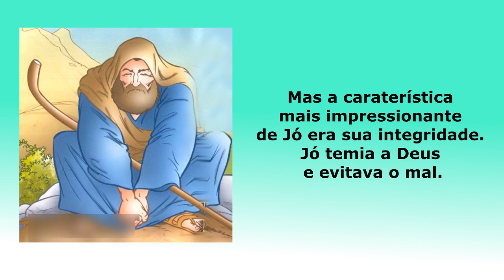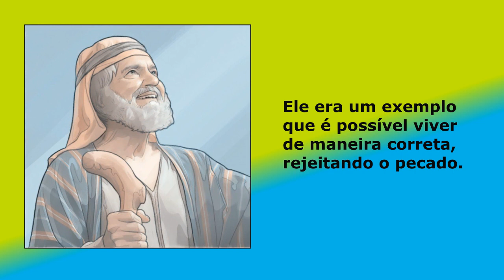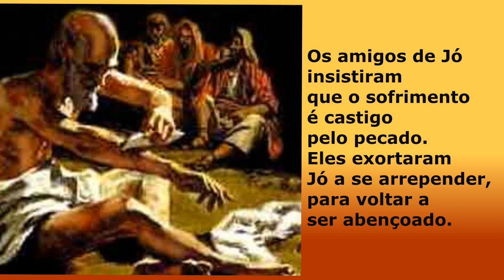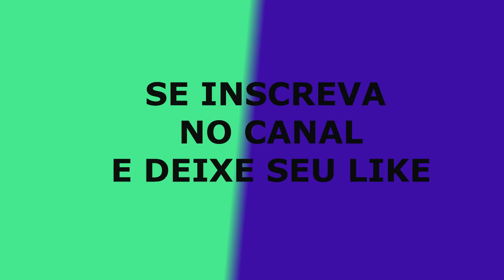QUEM FOI JÓ ? WHO WAS JÓ?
Homem integro e correto, que desviava do mal e foi aprovado por DEUS.
He was an honest and upright man who deviated from evil and was approved by God